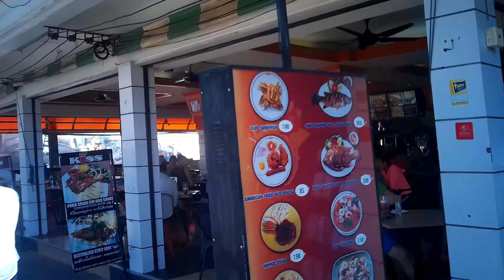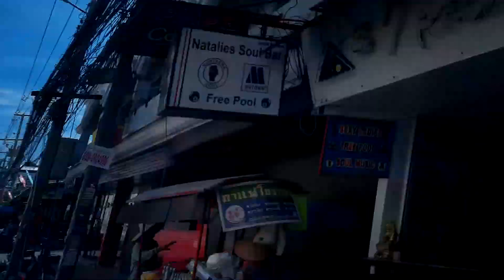PATTAYA SOI WALKER #29-JUST TRYING TO CROSS THE SOI!!!!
Sometimes here in my beloved Pattaya, Thailand, crossing a soi can be quite frustrating, especially when it is hot and humid...